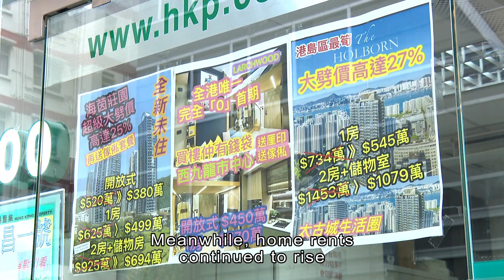Home Prices Slumped for Fifth Month in September| HOY International Business Channel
Property prices in the city further slid for the fifth straight month in September and continued to hover at the lowest level in eight years.